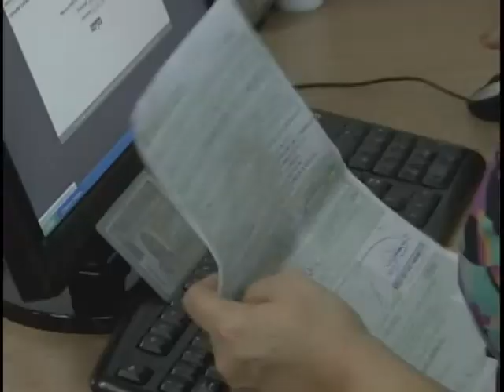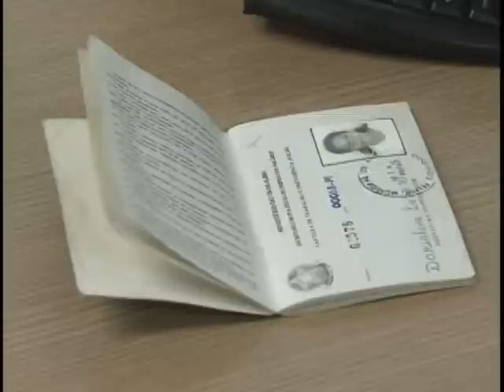Seguro-desemprego tem reajuste de 14,12% e teto de R$ 1.163,76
NBR Notícias - 02.01.12: A partir deste mês o seguro desemprego vai ter reajuste de 14,12% na parcela. O aumento vai beneficiar trabalhadores demitidos sem justa causa, pescadores artesanais e empregados domésticos, que tiveram recolhimento do Fundo de Garantia do Tempo de Serviço,  o FGTS.